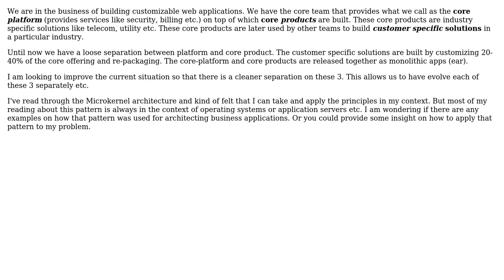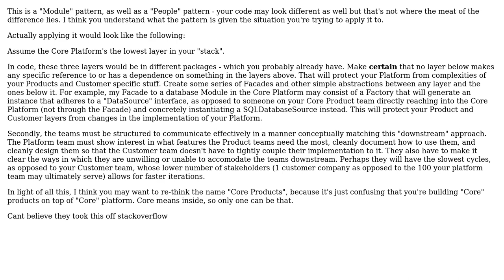Software Engineering: Microkernel architectural pattern and applicability for business applications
With thanks & praise to God, and with thanks to the many people who have made this project possible! | Content (except music & images) licensed under CC BY-SA | Music | Images & others | With thanks to user Montagist user jjmerelo user Aravind R. Yarram and the Stack Exchange Network Trademarks are property of their respective owners. You are responsible for your own actions.